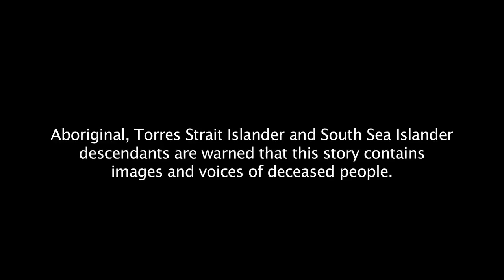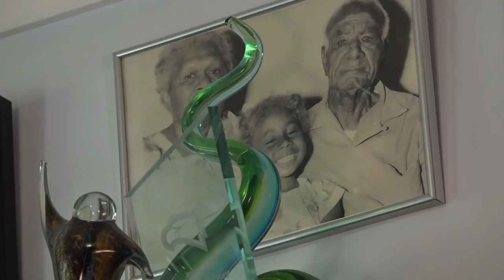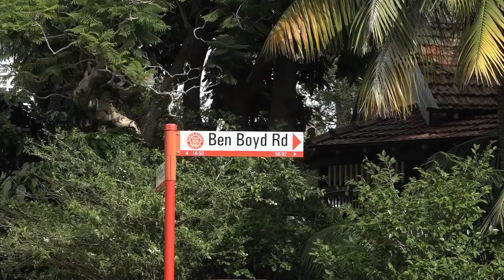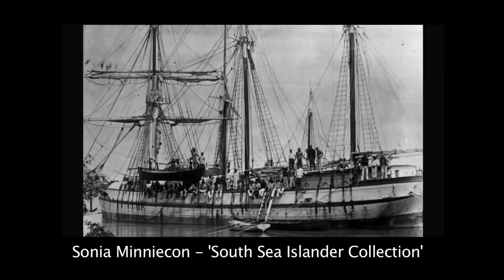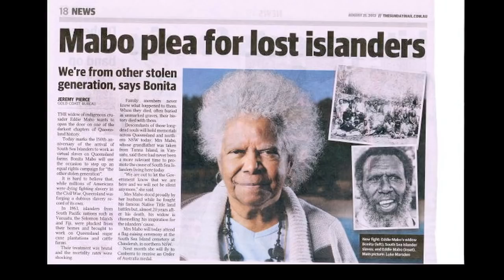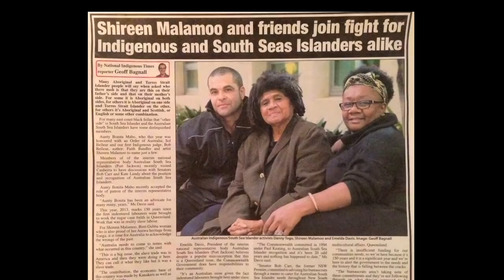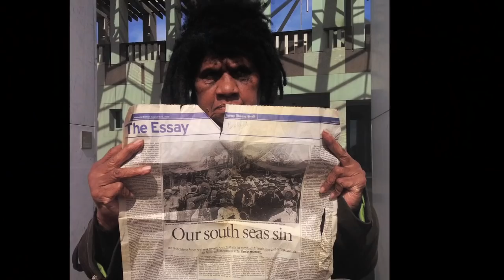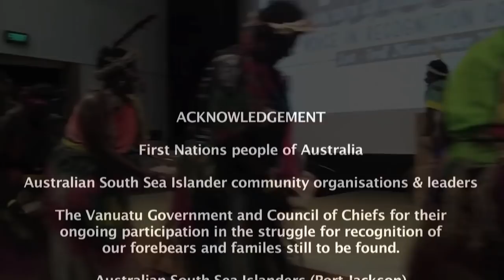Australian South Sea Islanders (PJ) 25th Anniversary since the 1994 Commonwealth Recognition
Documentary 'Footprints'  was made in support of Australian South Sea Islanders in sharing the contemporary and historical truth about our community demographic. 2018 was of great significance for the ASSI community, which saw Inner West Council (IWC) Mayor Darcy Byrne move a motion that received bipartisan council support to raising the Australian South Sea Islander flag at Petersham Town Hall-Sydney NSW annually on our official recognition day which falls on August 25th. Furthermore 2019 will see the distribution of Australian South Sea Islander educational resources throughout the IWC libraries and a Mural to be painted in recognition of the Blackbirding trade and their descendant’s connection to Sydney Inner West region and beyond. We hope this documentary will go along way as part of an educational resource that will share a truth that exists as part of the great Australian story. ASSI have been here for some 172 years and still struggle for inclusion in meaningful programs and services as part of a national action plan. Working together can only achieve the dreams and aspirations for our communities. Much gratitude to producer Warwick Moss for the Bill Cruise online TV, Firts Nations and ASSI community organisations and leaders.

Please share far and wide on your websites and as part of your curriculums.